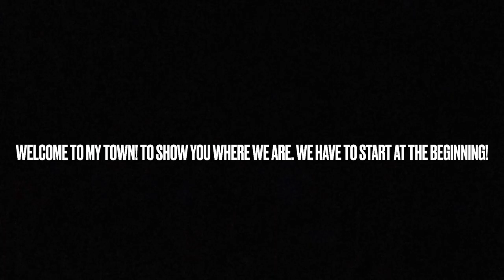Lego city moc!! I welcome you!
I welcome you to my left city/town moc!! It’s really appreciated